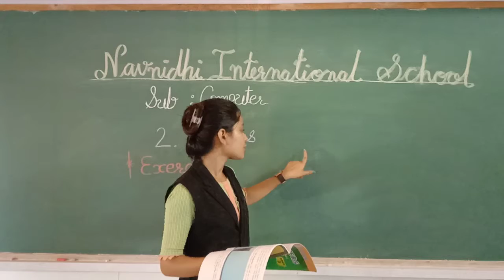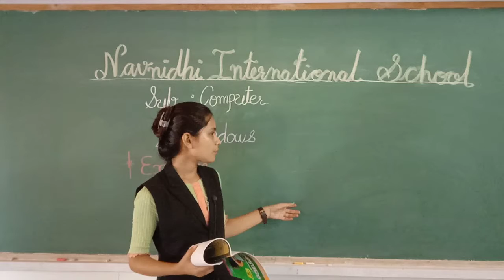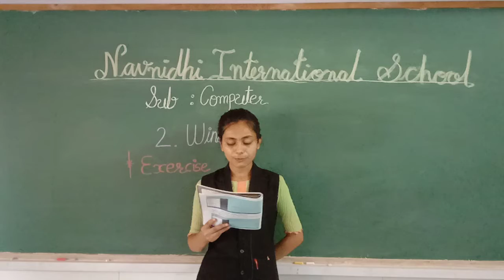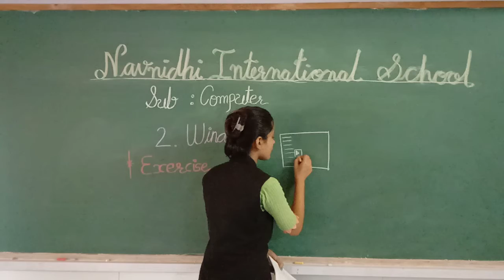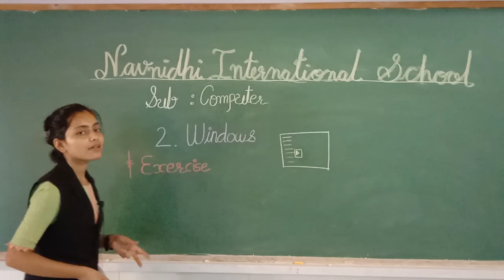GSEB | ENGLISH MEDIUM | STANDARD - 3 | COMPUTER | CHAPTER - 2 | REVISION-5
13/10/2021